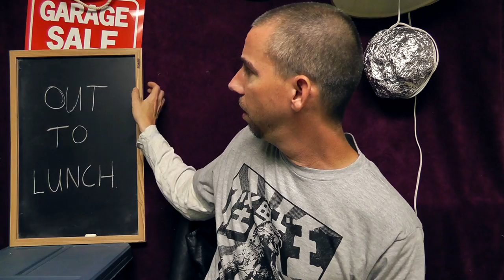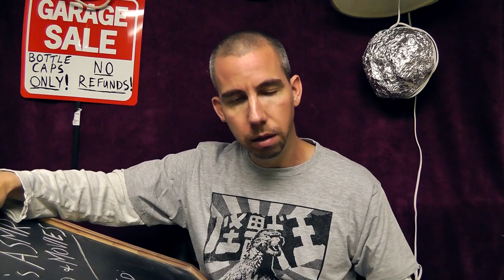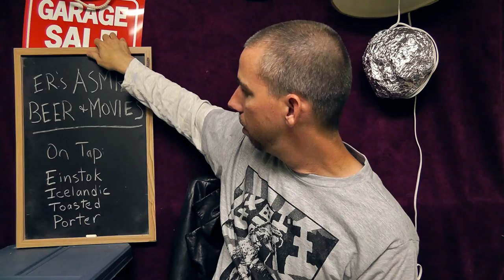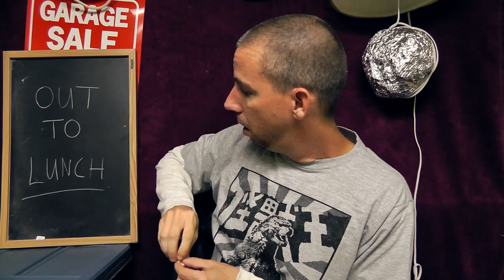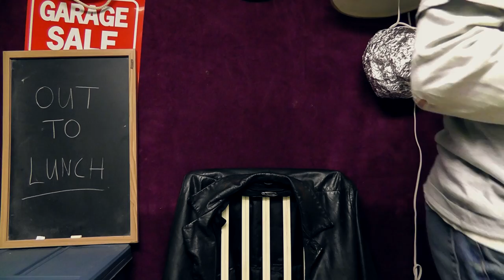ASMR & Beer #30 - Movie Roundup - Einstok Icelandic Toasted Porter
Hey beer & movie fans, in this video I whisper about films & movies I've seen this year either via Netflix DVD or in theaters, as well as those coming out later this year (2014) that I'm interested in seeing, while offering a modest beer review of Einstok's Icelandic Toasted Porter.

Would love to hear what you've seen, what you plan on seeing, and if you've had this beer or going to try it.

Thanks as always for watching and for your support.

Tingle on,
E.R.